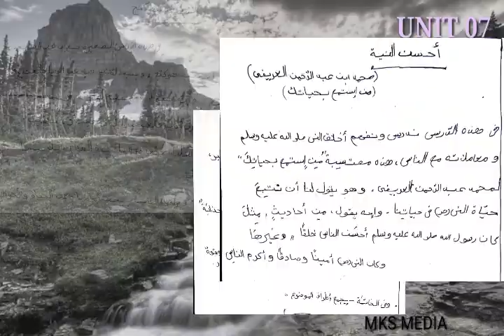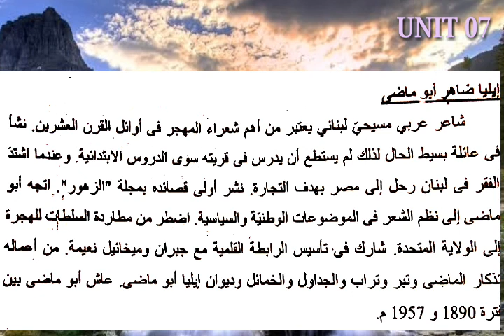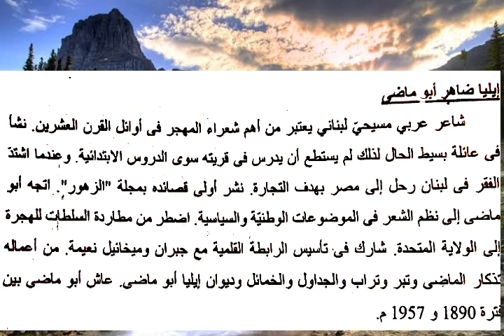Calicut University BA BSE Third Semester Arabic ,Almanara |كم تشتكى ,لاىلىا ابو ماضى |MKS MEDIA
*3erd സെമസ്റ്റർ പഠിച്ചതൊക്കെ മറന്നു  ഇനിയെന്ത് ചെയ്യും* 😕

 **അൽ മനാറയുടെ മുഴുവൻ പാo ഭാഗങ്ങളുടെയും സമ്മറി യും കൊസ്റ്റ്യൻ ആൻസറും  പോയിൻ്റ് നോട്ടുൾപ്പെടെ*

 *5 മിനിറ്റ് കൊണ്ട്* *100 % മാർക്ക് നേടാൻ*

 *unit 1*

 *Unit 5*

 *മറ്റു ചാപ്റ്റുകൾ ഉടൻ*‼️

സബ്സ്ക്രൈബ് ചെയ്ത് കാത്തിരിക്കു...